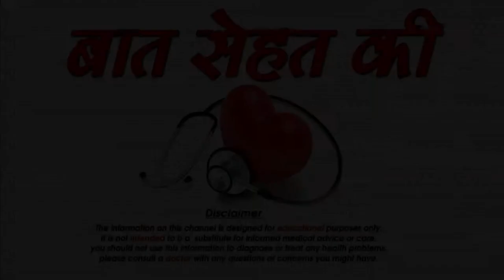शादी के बाद की पहली सुबह क्या सोचती है लड़कियाँ -First morning after marriage